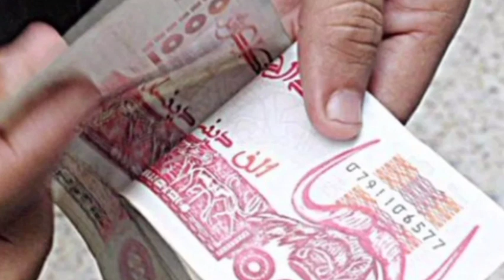الزيادة في الأجور2023: رسميا وزير العمل يعلن الزيادات في كل المعاشات بداية من 10مارس ألف مبروك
الزيادة في الأجور,أجور العمال والموظفين,رفع النقطة الإستدلالية,الشبكة الإستدلالية,أخبار الجزائر,جديد الزيادة في الأجور 2023,الزيادة في الاجور جانفي 2023,الزيادة في الاجور 2023,الزيادة في الاجور,الزيادة في الاجور 2023 في الجزائر,النقطة الاستدلالية,رفع النقطة الاستدلالية في الوظيف العمومي,زيادة قيمة النقطة الاستدلالية,زيادة في الاجور الوظيف العمومي 2022,الزيادة في الاجور 2022 للجيش,زيادة رواتب المتقاعدين,الجزائر,الجزائر اليوم,تبون
الزيادة في الأجور,رفع أجور العمال والموظفين,مراجعة أجور الموظفين,العمال,الشبكة الإستدلالية,النقطة الإستدلالية,الزيادة في الأجور 2022 الجزائر,الزيادة في الاجور 2022,زيادة في الاجور الوظيف العمومي 2022,جديد الزيادة في الأجور 2023,الرئيس تبون يعلن عن الزيادة في الأجور ومنحة البطالة ومنح التقاعد,الجزائر,أخبار الجزائر,الزيادة في الاجور,الزيادة في الاجور 2023,الزيادة في الاجور 2023 في الجزائر,الزيادة في الاجور جانفي 2023,قيمة الزيادة في الاجور 2023
الزيادة في منحة_البطالة و رفع_الأجور: شاهد ماذا قال النواب حول زيادة رفع الأجور ومنحة البطالة
الزيادة في الأجور والرواتب في القطاع العام والخاص/7ملايين جزائري يترقبون زيادة الأجور
خبر مفرح /الزيادة في الأجور2023 حلول جديدة سيتم رفع أجور القطاع الخاص
زيادة الأجور الجديدة لسنة 2023 - اريع احتمالات قوية لرفع أجور القطاع العام و الخاص
الزيادات الجديدة في اجور عمال القطاع_الخاص و الوظيف_العمومي رفع_الأجور زيادة_الاجور dip #،,الرئيس تبون يعلن عن الزيادة في الأجور ومنحة البطالة ومنح التقاعد,أخبار الجزائر,الجزائر,الزيادات في رواتب,زيادة رواتب المتقاعدين,زيادة رواتب المتقاعدين ٢٠٢٢,رواتب المتقاعدين لهذا الشهر,الزيادة في الاجور 2022,زيادة في الاجور الوظيف العمومي 2022,الزيادة في الاجور